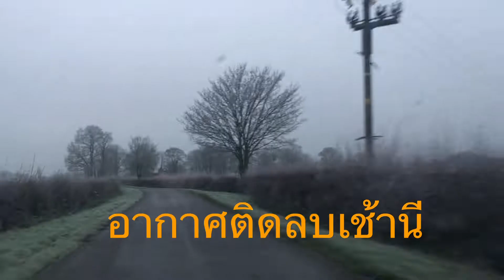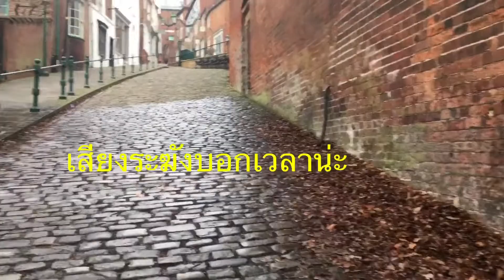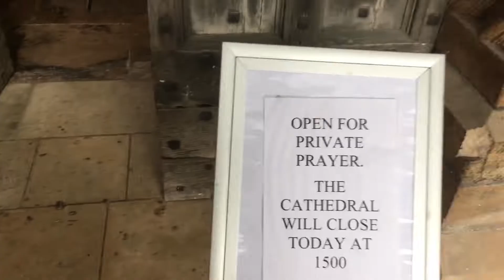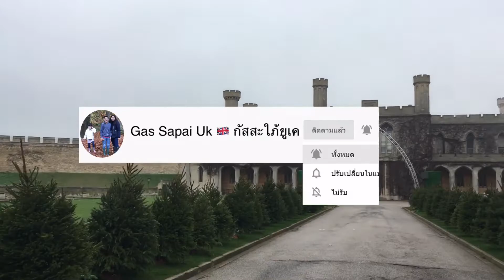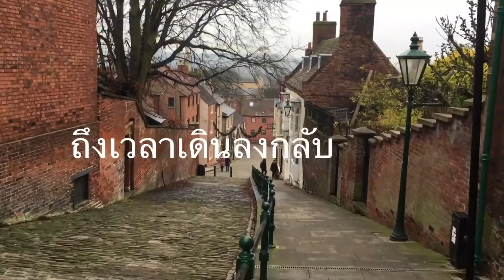เมืองเก่าลิงคอล์น|Lincoln |Gas Sapai Uk 🇬🇧 |กัสสะใภ้ยูเค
เมืองเก่าลิงคอล์น พาดูบรรยากาศรอบๆเมือง อากาศหนาวติดลบ บรรยากาศช่วงล็อคดาวน์
ขอบคุณทุกกำลังใจน่ะค่ะ

# Gas sapai uk 🇬🇧 #
กัสสะใภ้ยูเค

Facebook Gas Barton